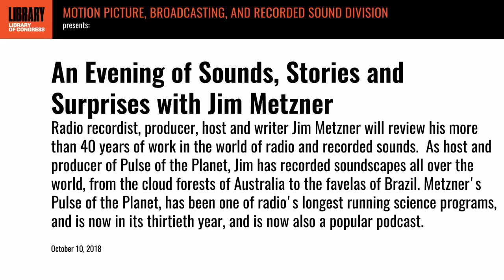An Evening of Sounds, Stories & Surprises with Jim Metzner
Radio recordist, producer, host and writer Jim Metzner reviewed his more than 40 years of work in the world of radio and recorded sounds. Metzner discussed his many years as an audio documentarian and radio broadcaster, playing many examples of his work, drawing on both his broadcasts and the long form interview and field recordings he draws on to create them.

Speaker Biography: As host and producer of "Pulse of the Planet," Jim Metzner has recorded soundscapes all over the world, from the cloud forests of Australia to the favelas of Brazil. Metzner's "Pulse of the Planet" has been one of radio's longest running science programs, and is now in its 30th year, and is now also a popular podcast.